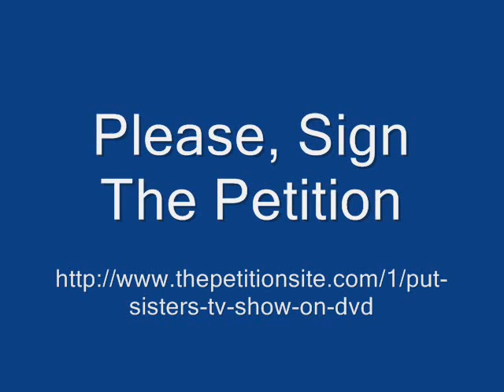Sisters Petition Movie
NOTE The Facebook Group has changed because of their upgrades . Here is the link for that - Please sign the petition to put "Sisters" on DVD. Sisters starred Swoosie Kurtz (Alex), Sela Ward (Teddy), Patricia Kalember (Georgie), Julianne Phillips (Frankie), Jo Anderson (Charley) and Sheila Kelley (Charley) - it aired from 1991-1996. Enjoy the pictures of "Sisters". - Thank you!!